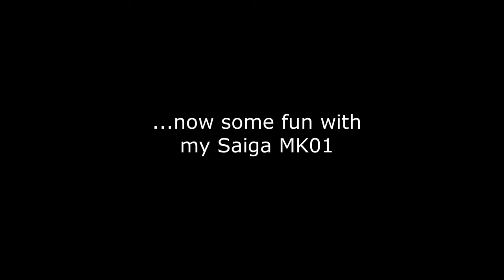Izhmash Saiga-9 with SRVV muzzle brake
Today was my first day on the gun range again since the lockdown started in March. I used my time to re-adjust the optics on some guns, but of course also for some "fun" with my Saiga-9 and my Saiga MK01 .223

I didnt have much time, so I only could do a short video, sorry guys

BTW my Saiga-9 is fully standard except for the ALG trigger, muzzle brake and the wooden handguard